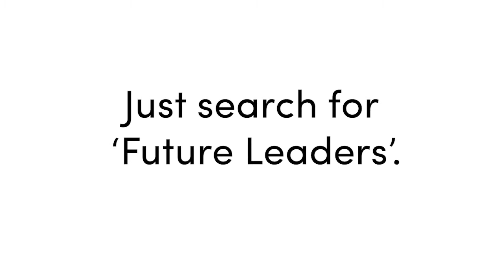Future Leaders: What would you do as a headteacher?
We ask some primary school pupils what they would do if they were a headteacher?What would you do? If you're interested in being a headteacher, apply for Future Leaders.